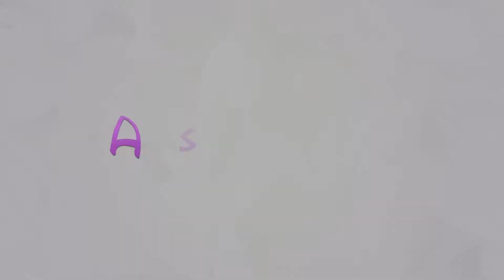DIY Dried fruit jewelry, necklace, earrings (ENG Subtitles) - Speed up #261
Today I will show you fast and easy way to make earrings and necklace made from dried fruits.

Needed items: dried fruits, decorative cord, beads, round nose pliers, scissors, ear wire hooks, clasp, pinch bails, folding crimps, glue gun.